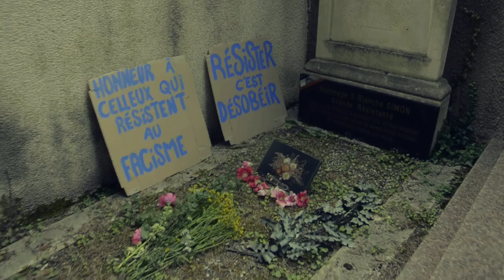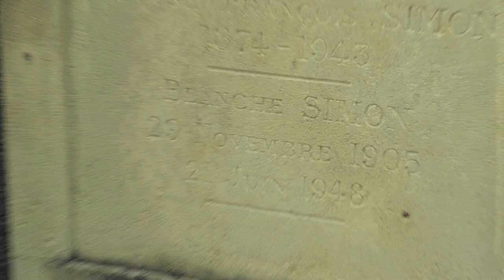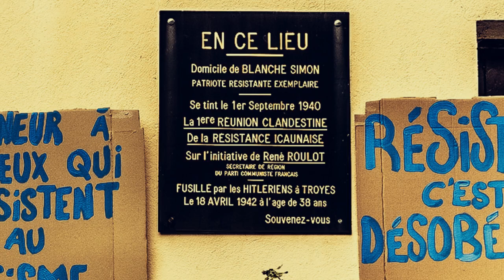Femmage à Blanche Simon, 24 août 2024 pour les 80 ans de la libération d'Auxerre - 89 - Yonne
Femmage à Blanche Simon, le 24 août 2024 pour les 80 ans de la libération d'Auxerre.
En ce 24 août 2024 nous honorons « l’armée des ombres », les héro·ïne·s de la Résistance et les éclaireureuses de la liberté. Celleux qui, dans les heures sombres de l’Occupation et malgré la répression, ont su se mettre en mouvement pour simplement dire non et désobéir à l’occupant·e.
Aujourd’hui, 80 ans plus tard, nous revenons ici sur les pas de la première réunion de réistant·e·s organisée dans l’Yonne, le 1° septembre 1940.
Alors qu’un président autocrate refuse d’entendre le résultat d’élections anticipées qu’il a lui-même provoquées, il nous semble plus que jamais indispensable de célébrer celleux qui se sont levées pour conquérir notre liberté.
Qu’iels soient célèbres ou anonymes, qu’iels aient accompli de petites ou de grandes actions, des faits d’armes mémorables ou des luttes du quotidien, qu’iels aient été le·a paysan·e devenu passeureuse sur la ligne de démarcation, le jeune réfractaire au STO venu grossir les rangs des maquis, la secrétaire muée en agent de renseignement, l’ouvrier·e étranger·e devenu·e combattant·e au grand jour, l’étudiante patriote continuant de fleurir la tombe du soldat inconnu ou l’écrivaine fait pourvoyeuse de tracts et de journaux clandestins, iels furent la fraternité au combat, le dévouement incarné et le visage de la France.
Par leurs actions, dans leurs réseaux, dans leurs mouvements, iels ont préparé et organisé le retour de la liberté. Iels ont défié les risques et nombreux sont celleux qui ont sacrifié leur vie pour cet idéal.
De celleux-là, elle est Blanche Simon, résistante de la première heure, résistante de la première réunion, déjà présente à cette première réunion de 1940 et pourtant désignée par les historien·ne·s, comme étant de ces seconds rôles qui restent indispensables à toute forme de lutte.
Blanche, qui héberge et cache les clandestins. Blanche, qui lutte modestement et dignement à la hauteur de ses moyens.
C’est à toutes les Blanche de la Résistance que nous dédions notre femmage.
Par leur discrétion, elles se préservaient et garantissaient la fiabilité de leur action.
Par leur détermination, elles n’ont jamais plié.
Elles restent l’exemple de la ténacité et de la conviction radicale qui mène à la victoire.
Parce qu’aujourd’hui, encore nous devons rester vigilant·e·s face au facisme.
Nous honorons la mémoire de celleux qui nous ont montré le chemin.
Nous continuerons de nous battre pour préserver notre liberté et rendre le pouvoir au peuple.

Communiqué par Extinction Rebellion Auxerre